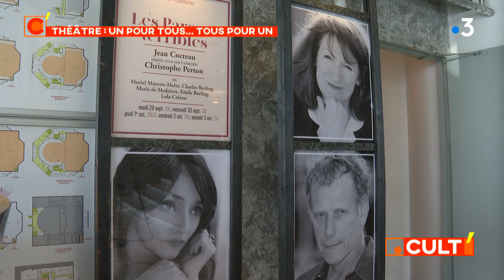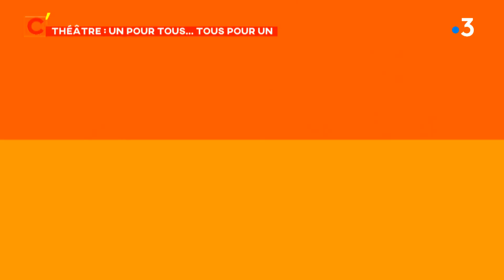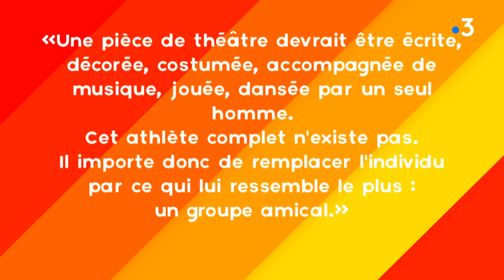Nice : la rentrée au théâtre : un pour tous... tous pour un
Premier spectacle de l'automne en préparation au Théâtre National de Nice : Les Parents terribles de Jean Cocteau. Muriel Mayette-Holtz, directrice du TNN et Charles Berling, à la tête du Théâtre Liberté à Toulon, retrouvent ensemble le plaisir de la scène, unis pour cette rentrée 2020.